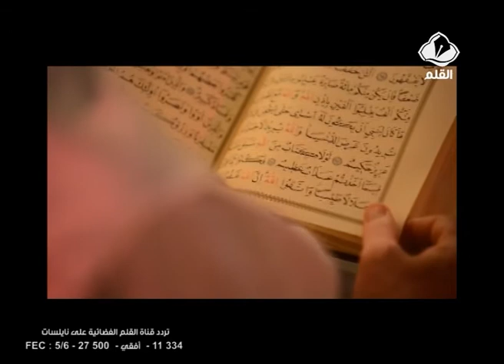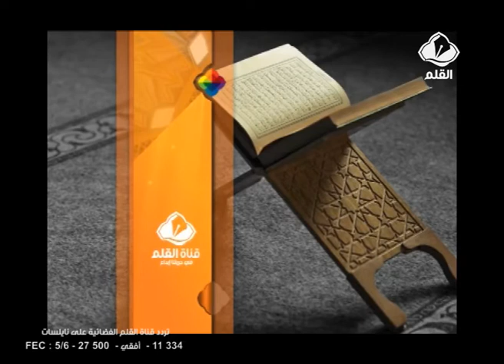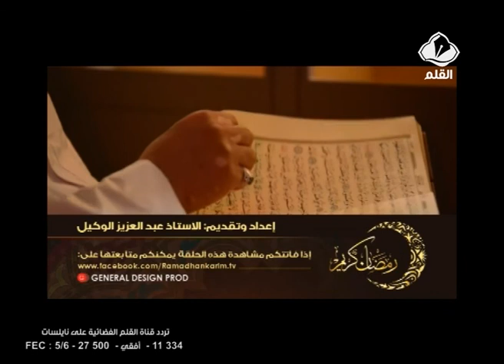برنامج رمضان كريم الحلقة 10